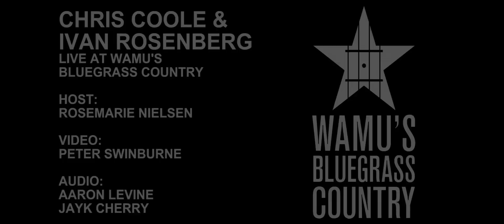Chris Coole & Ivan Rosenberg - Stage Fright [Live at WAMU's Bluegrass Country]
Chris Coole & Ivan Rosenberg perform The Band's “Stage Fright” live in the Washington, DC studios of WAMU’s Bluegrass Country.

Host: Rosemarie Nielsen
Video: Peter Swinburne
Audio: Aaron Levine, Jayk Cherry